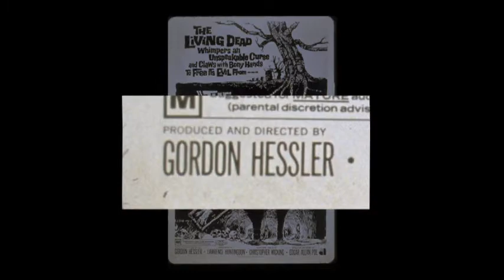Horror director Gordon Hessler discusses the noble art of horror.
Taken from the 'Cry of The Banshee' DVD.